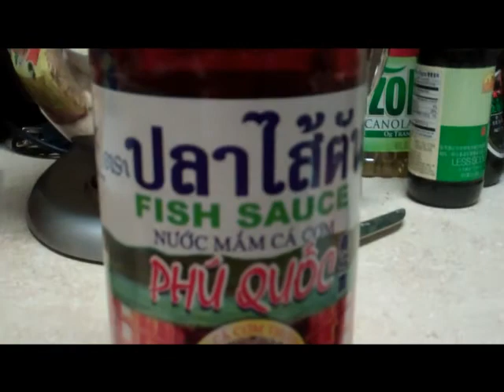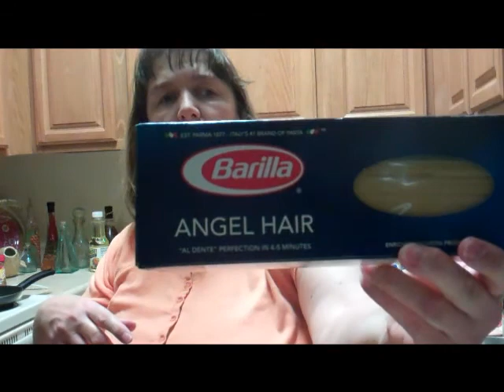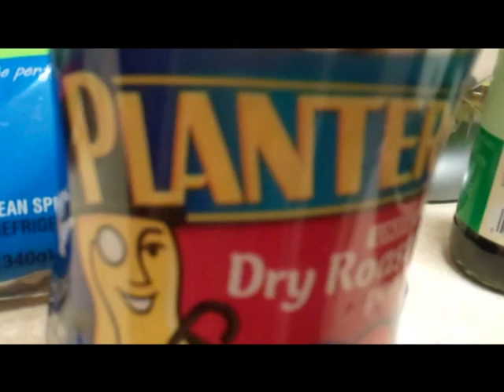Shrimp with Pad Thai :-) yummy !!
hi everyone , sure welcome watch my vlog :-)